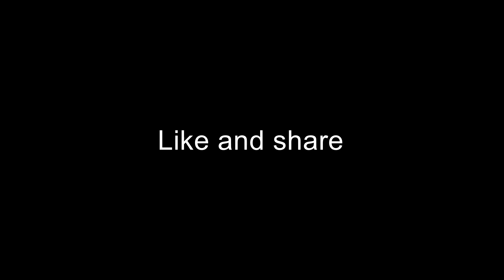The most ‘Convincing’ Photo of the Loch Ness Monster